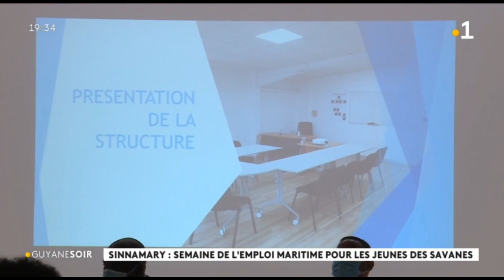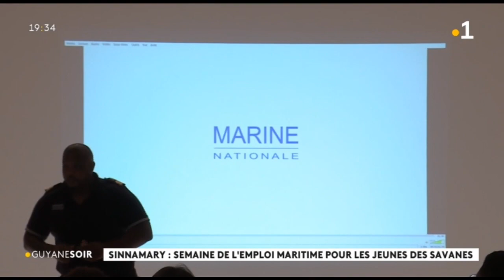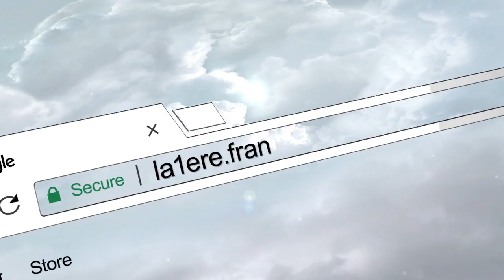Sinnamary : semaine de l'emploi maritime pour les jeunes des savanes